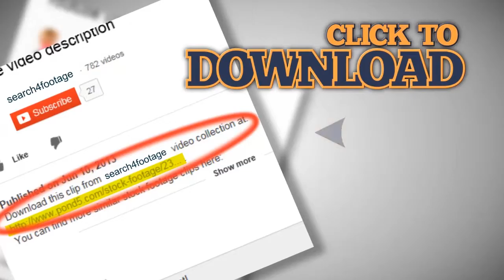Young beautiful woman applying cream on her neck in bathroom HD. Stock Footage